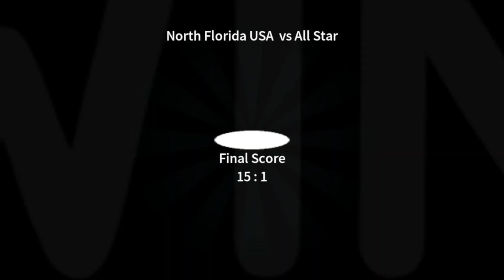My Volleyball Autobiography - Recap of My Entire Volleyball Career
This was a subscriber request...Injuries and health issues ended my career for the most part.  This was a  difficult video for me to make, I don't really like talking about myself.  The Spike gameplay was recorded earlier and voiced over.